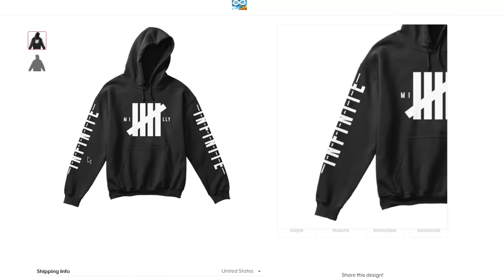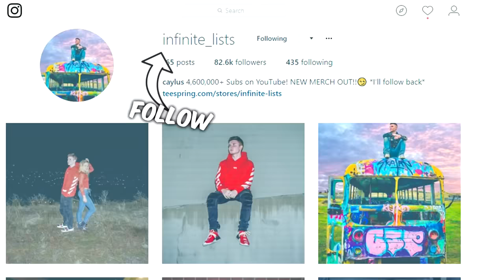EXTREMELY LUCKY People Who Avoided CLOSE CALLS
EXTREMELY LUCKY People Who Avoided CLOSE CALLS! These are the Luckiest people EVER!! Drop a like for more videos like this :)